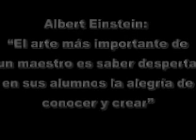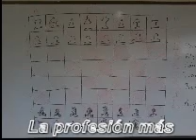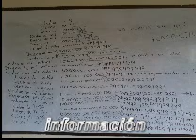Educando con amor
La educación y práctica docente en la escuela LA ESMERALDA.